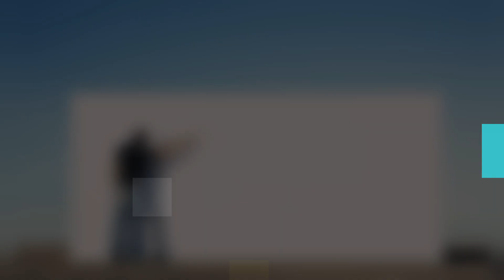Top 3 apps Of Video Editor | Available on Playstore